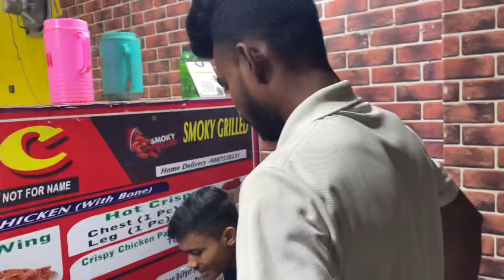অনেক দিন পর Sneha 😍 সাথে দেখা হলো 😱 | লুকিয়ে থাকা Talent 🔥 | sandip diaries | vlog